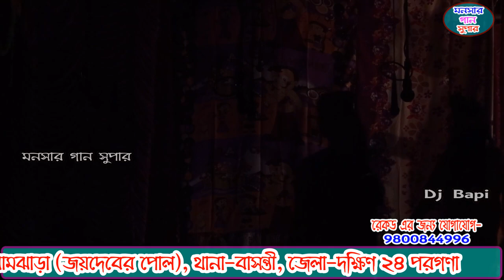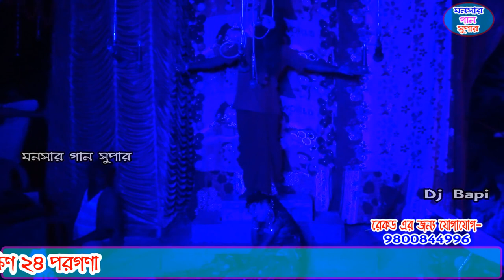monosa gan 2021 | মনসা গান | monosar gan new | ভাই ভাই অপেরা | dj bapi | ep-4